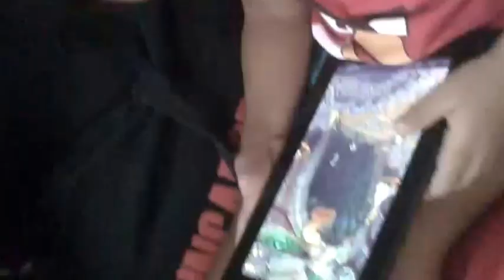amazing! 1year old boy playing temple run!!